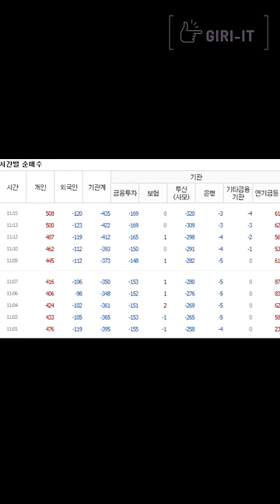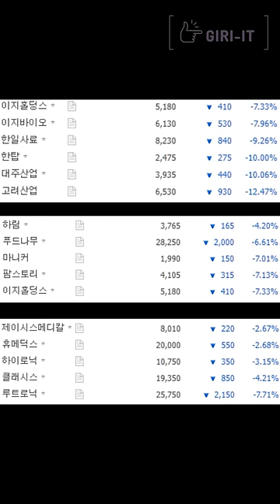[1분] 삼성전자 또 호재 등장. 진짜 바닥인가?! (5.4.수)